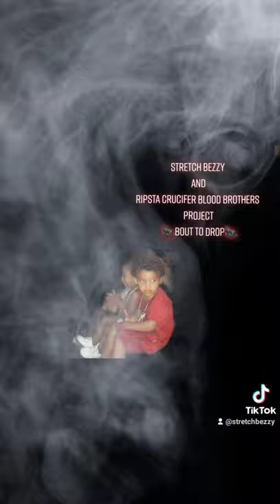🗣STRETCH BEZZY N RIPSTA CRUCIFER 🦍PEABODY PROJECT🦍 BABIES 🌬🔥💣💥💢💯